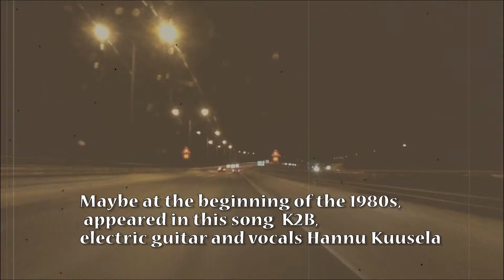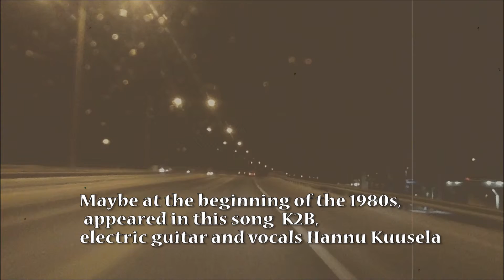Hannu Kuusela - K2B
Unreleased music - K2B
Ennen julkaisematon musiikki - K2B
Maybe at the beginning of the 1980s, appeared in this song  K2B,
electric guitar and vocals Hannu Kuusela
Hannu Kuusela wrote and composed this song